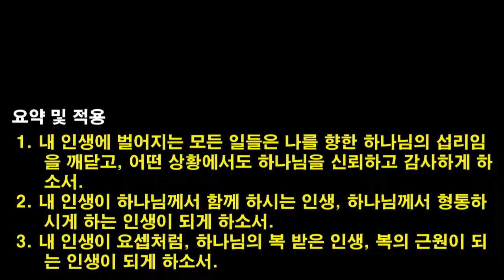[2018.05.18] 아현교회 금요예배 설교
제목: 함께 하시는 하나님, 형통케 하시는 하나님
본문: 창세기 39장 1-6절
설교자: 차창모 목사